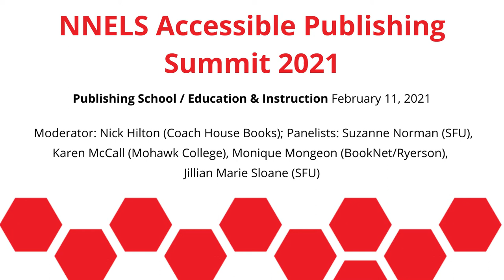Expert Panel on Publishing Education | NNELS Accessible Publishing Summit 2021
Moderator: Nick Hilton (Coach House Books)
Panelists: Suzanne Norman (Simon Fraser University), Karen McCall (Mohawk College), Monique Mongeon (BookNet/Ryerson), Jillian Marie Sloane (Simon Fraser University)